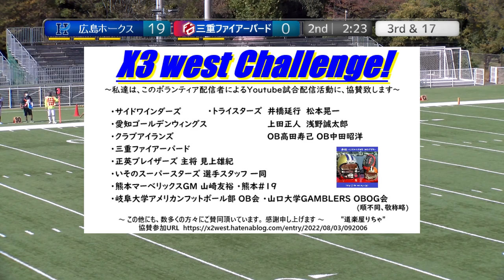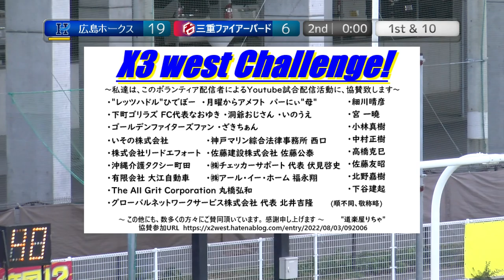20221030【2Q】広島ホークス×三重ファイアーバード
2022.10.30(Sun) X3リーグ west at 鶴見緑地球技場
広島ホークス×三重ファイアーバード【2Q】

2022シーズンは、NFA日本社会人アメリカンフットボール協会承認の下、全X3westチームの協賛支援企画をたてて頂き、X3westの試合撮影、Youtube配信をさせて頂いています。